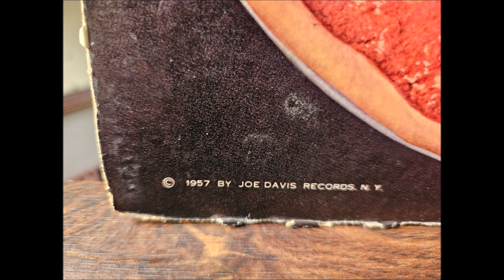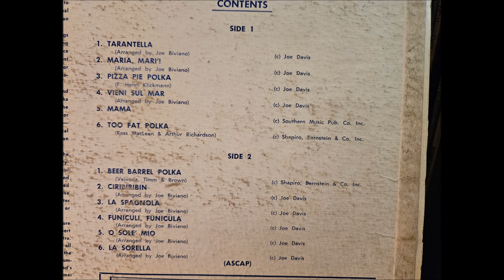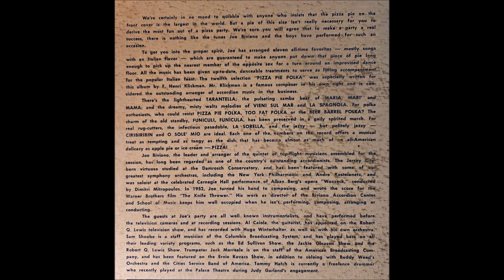Pizza Party Polka - Featuring Joe Biviano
Good morning record enthusiasts and welcome back to the Friday edition of Stuck In The Vinyl Again.  According to the National Event Calendar February 9th is National Pizza Day and that is more tha good enough for us.  To this end we proudly present Pizza Party featuring Joe Biviano, famed accordionist who along with Abe Goldman and Gene Von Hallberg were the first to play the accordion onstage at Carnegie Hall. This pizza party polka record was released in 1957 on Davis Records. The front cover features a picture of (at the time) the world's largest pizza, surrounded by onlookers all smoking cigarettes provided by Chesterfield, while the back has entertaining liner notes and a recipe for your very own homemade pizza pie.
Happy National Pizza Day 2024 gang  !

A1 Tarantella
A2 Maris, Mari'!
A3 Pizza Pie Polka
A4 Viene Sul Mar
A5 Mama
A6 Too Fat Polka

B1 Beer Barrel Polka
B2 Ciribiribin
B3 La Spagnola
B4 Funiculi, Funicula
B5 O Sole' Mio
B6 La Sorella

Accordion – Joe Biviano
Bass – Sam Shoobe
Drums – Tommy Hatch
Guitar – Al Caiola
Trumpet – Jack Murreale